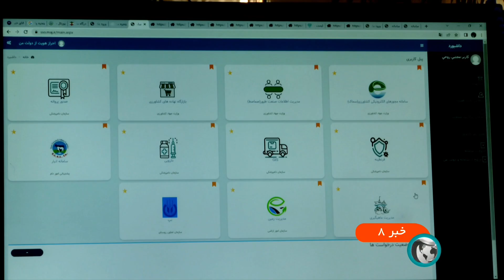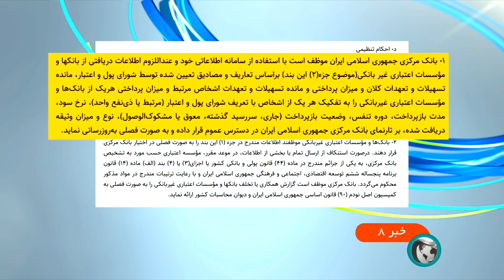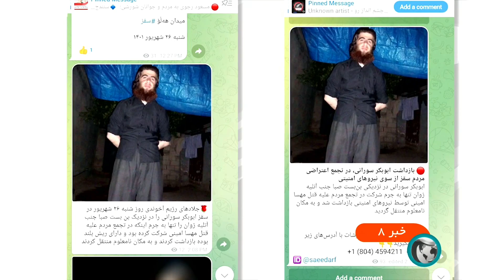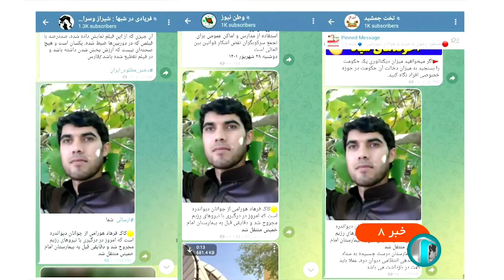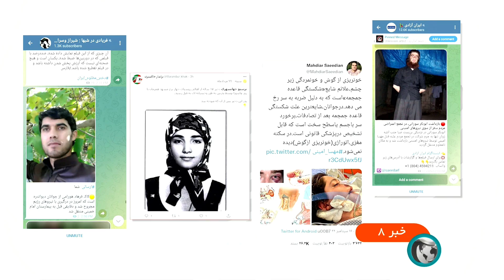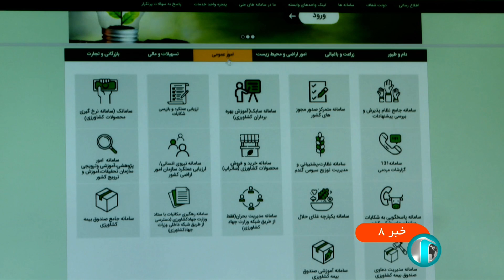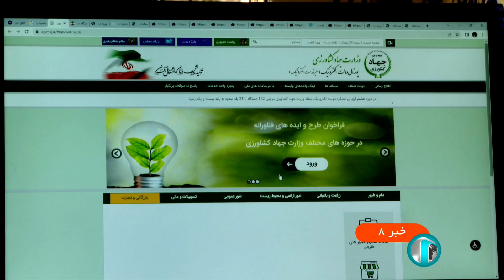خبر صبحگاهی - ساعت هشت - پنج‌شنبه سی و یکم شهریور 1401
آنچه در این ویدیوی خبری می بینید:
00:00 آغاز‌بندی خبر صبحگاهی- سی‌ و یکم شهریورهزار و چهارصد و یک
00:28 عناوین اصلی خبر
01:51 بوی ماه مهر بعد از دو سال دوری از مدرسه برگزار می شود
04:36 گفتگو با معاون هماهنگی و مدیریت امور زائران استانداری خراسان رضوی
10:03 دیدارهای دیپلماتیک رئیسی در نیویورک
12:33 امروز آخرین مهلت بانک مرکزی برای به روز رسانی اسامی ابربدهکاران
13:15 آشوب و تظاهرات در ایران
16:11 تولید و انتشار اخبار جعلی درباره مهسا امینی
18:32 گفتگوی کارشناسی - پیش بینی وضع آب و هوا
21:52 سخنرانی زنده قالیباف در بندر عباس به مناسبت دفاع مقدس
24:49 وضع جهاد کشاورزی در اتصال به درگاه دولت هوشمند
27:03 هشدار سازمان ملل برای بیماری در پی سیل در پاکستان